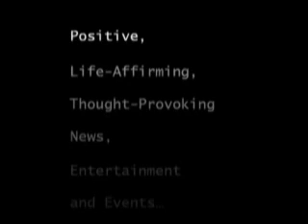Dr. Stephen Wiviott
The AHA Clinical Series

The American Heart Association has joined forces with Wiley-Blackwell to publish an exciting new series of medical references, The AHA Clinical Series.

Serving as Series Editor is the distinguished Elliott Antman, MD, FAHA, Professor of Medicine at the Harvard Medical School and Director of the Coronary Care Unit at Brigham and Women's Hospital, Boston. Under his direction, leading experts will write or edit hardcover volumes on the most important current topics across the full range of cardiovascular medicine.

The first title, Biomarkers in Heart Disease, edited by James de Lemos, will be available in May from Wiley Publishing. The next releases in the series will be Novel Techniques for Imaging the Heart: Cardiac MR and CT, edited by Marcelo Di Carli and Raymond Kwong, Cardiovascular Genetics and Genomics, edited by Dan Roden, and Antiplatelet Therapy in Ischemic Heart Disease, edited by Stephen Wiviott.

Additional upcoming titles include Metabolic Risk for Cardiovascular Disease, edited by Robert Eckel, Pacing to Support the Failing Heart, edited by Kenneth Ellenbogen and Angelo Auricchio, Cardiogenic Shock, edited by Judith Hochman and Magnus Ohman, and Adult Congenital Heart Disease, edited by Carole Warnes.

Written for clinicians, researchers, and trainees, the books will available to AHA members at a discounted price. AHA members can also purchase other Wiley-Blackwell medical books at a special discount.

In keeping with the AHA's mission of "building healthier lives, free of cardiovascular diseases and stroke," these books will help cardiologists translate scientific and technological advances into better patient care.